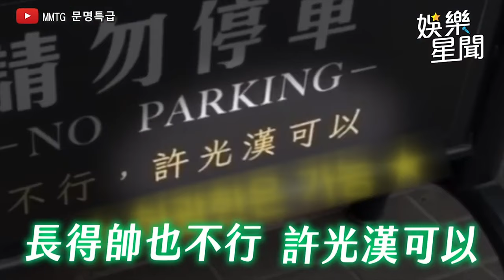YTR金針菇合體11歲原唱！大跳〈麻辣糖葫蘆〉畫面曝光網驚呆：好羨慕 ｜三立娛樂星聞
來源：IG/金針菇🇰🇷쩐꾸